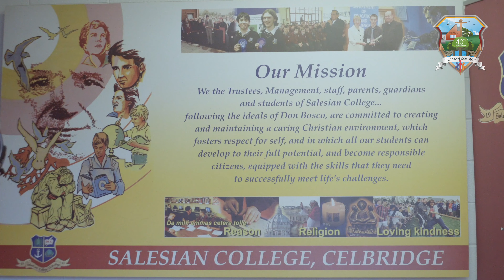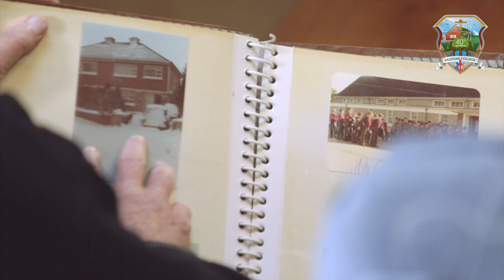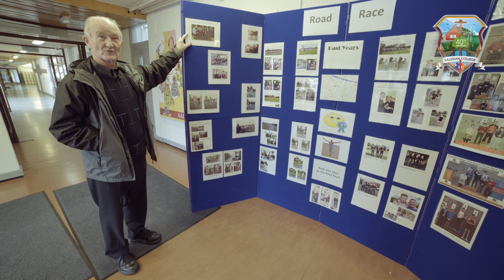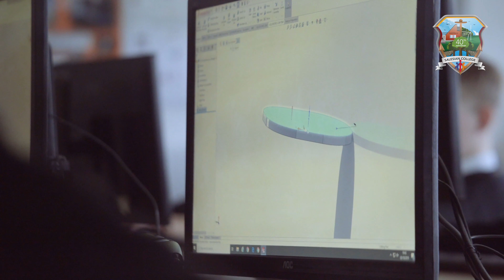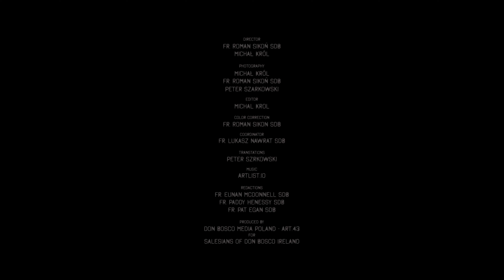40 Years of Salesians in Celbridge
Salesian College Celbridge began in temporary premises on Primrose Hill with 55 pupils welcomed by Fr Tony McEvoy and John Staunton in September 1981. The permanent building was opened four years later on 6 May 1985 at Moortown, on the Maynooth Road, by then Minister for Finance Alan Dukes, and blessed by Bishop Donal Murray of Dublin.